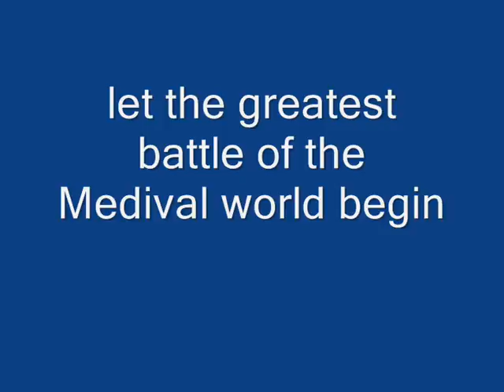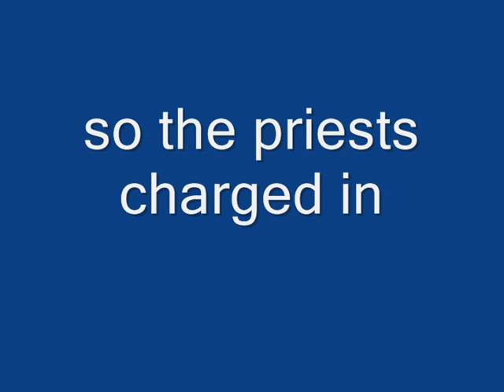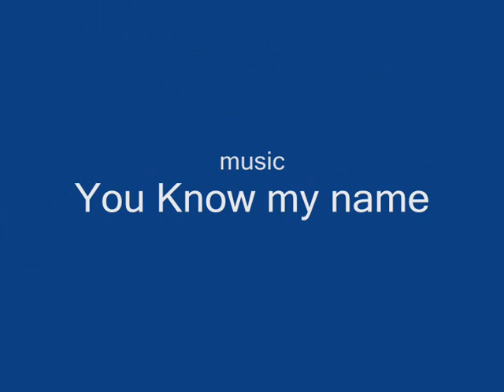The battle of Tannenberg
the battle of Tannenberg was the last battle of the Polish-Lithuanian-Teutonic war and marked the end of the Orders power in the Baltic